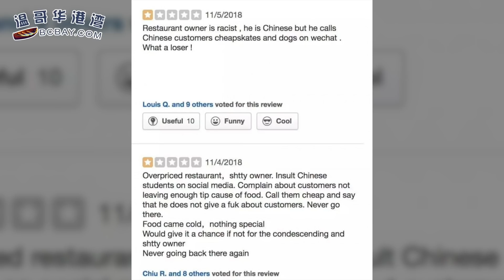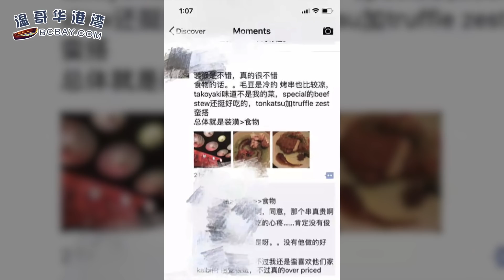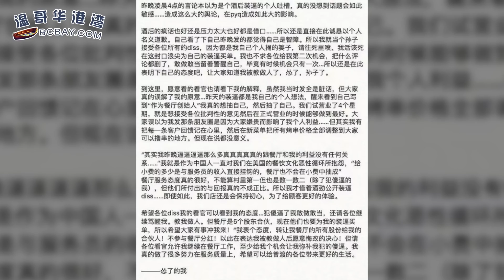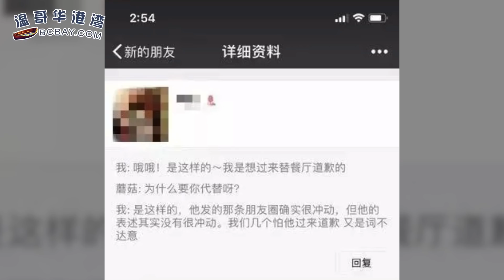火了！竟然用中文写：屌丝与狗不得入内（《港湾播报》 20181114-02）